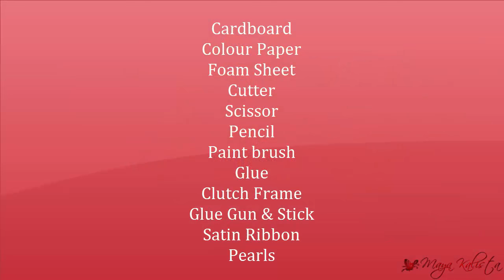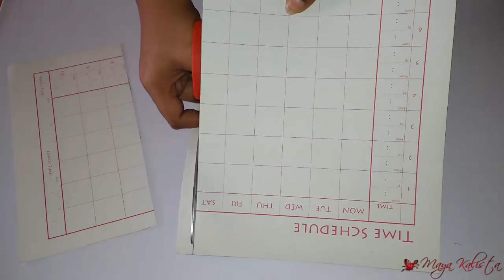Beautiful DIY Rose Clutch Purse Making Tutorial For Girls and Teenagers | By Maya!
Hi viewers!

In this Video I have Showed How to make Gorgeous red rose clutch for girls & teenagers. So pls watch this video to know how I made it.

Glue Gun